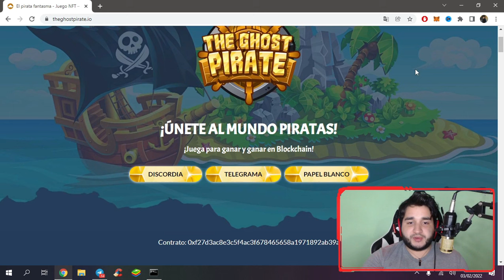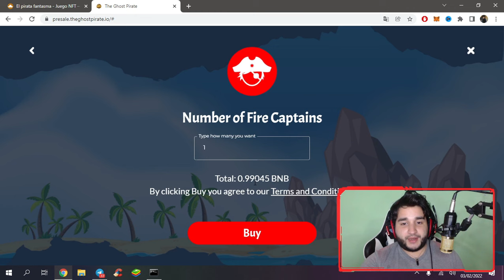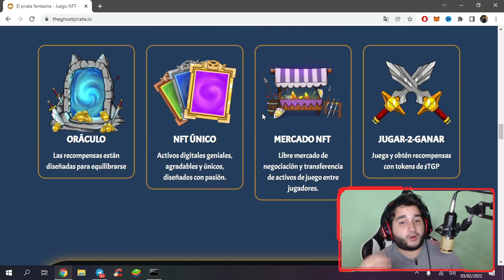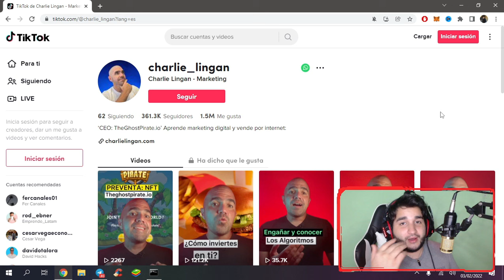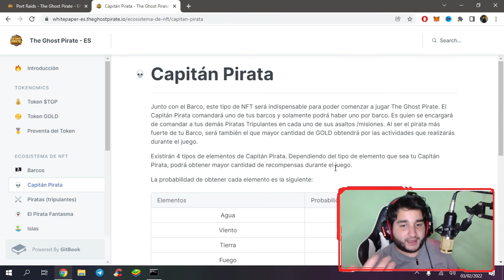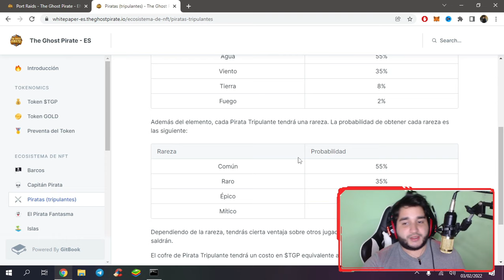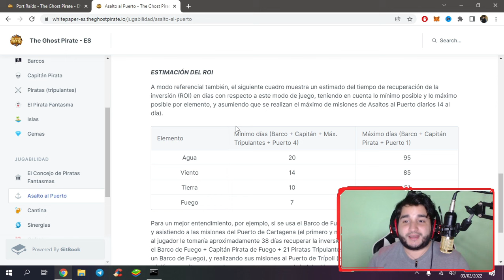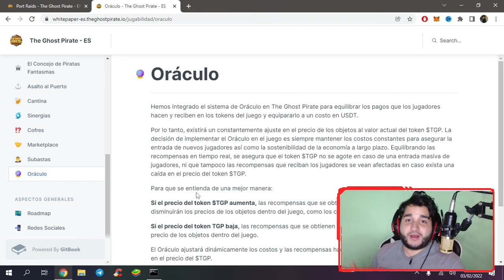🏴‍☠️NUEVO JUEGO NFT DE PIRATAS CON ORACULO! ROI DE 1 SEMANA! | PLAY TO EARN | THE GHOST PIRATE🏴‍☠️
---LEEME---

Que tal amigos de Youtube? hoy les traigo este video donde les enseñaré un excelente juego nft de piratas el cual tiene oraculo!, se podra jugar este juego nft en ''play to earn'' nada mas y nada menos que The Ghost Pirates! será rentable? cuanto se ganaremos al jugar este juego nft? cual es el roi de el pirata fanstama? analizamos este juego nft en este video!

TAGS (IGNORAR):

ganar bitcoins
ganar bitcoins
como minar criptomonedas en la nube gratis
ltc, dash
mineria bitcoin
faucet btc ganar bitcoins
ganar bitcoins automaticamente
ganar bitcoins, ganar bitcoins 2021
ganar bitcoins jugando
cloud mining tron 600trx free
mineria de tron regalando 600trx
gana trx por registrarte
mineria de trx 600 tron gratis
prueba de pago 1000 trx
mineria bitcoin
mineria bitcoin sin invertir
Battle hero
cuanto se gana en battle hero
juego nft de piratas
the pirate ghost
juego nft de piratas con oraculo
juego play to earn de piratas
minar criptomoneda a faucetpay
faucet para ganar bitcoin sin invertir
como ganar ethereum
faucet para ganar litecoin
faucet para ganar tron
faucet para ganar bch
faucet para ganar bitcoin cash 2021
faucet de criptomoneda sin invertir 2021
faucet para ganar criptomonedas gratis
*como ganar dinero facil por internet 2022
juegos nft como ganar dinero jugando juegos nft
juegos nft rentables
juegos nft de robots
axie infinity plant vs undead dragonary como jugar juegos nft
juegos nft click to earn criptomines
juegos parecidos a criptomines
los mejores juegos nft 2022, criptomonedas argentina, criptomonedas colombia, criptomonedas latam, latinoamerica, web3, ethereum 2.0, staking, ingresos pasivos.
dinero gratis para venezuela por interne